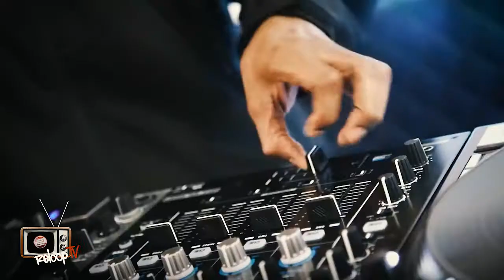Reloop TV – DJ Angelo In An Interview w DJ LORD of Prophets Of Rage/PE – Turntablism Tour Life Tales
Having hosted “Beats & Beer” in Berlin, an open turntable event with our artists and friends in the Reloop DJ Akademie, DJ Lord, Prophets of Rage, DJ Angelo and Pro-Zeiko joined the relieved and exciting gathering.

In this inspiring interview DJ Angelo is talking with DJ Lord about his experiences and impressions in his past European tour with the Prophets of Rage, career path and evolution in the band and how Reloop has influenced positively his performances.

“Simply put: The Reloop RP-8000 are the sh*t. The torque is awesome, the breaking is awesome - They're stable and they're my turntable of choice.” - DJ Lord about Reloop RP-8000 straight.

CONTENT:
00:00 – Impressions of “Beats & Beer”
00:43 – Introduction
01:20 – Prophets of Rage & Super Group
02:09 – European Tour Recap and Highlights
02:48 – Impact of Reloop RP-8000 Straight
03:57 – Show Preparation
04:47 – Member of Public Enemy
08:01 – Battle Turntablist History & Turntablism Today
10:22 – Affiliation to Reloop
11:36 – Quick Fire Questions
13:56 – Outlook of DJ Lord's future

For more useful Tips & Tricks or inspirational performances make sure to click on the following link:

Also, check the links below in order to get the latest information about our product reveals.

Watch our NEW Reloop KUT Trailer - 2 Channel Battle FX DJ Mixer With innoFADER (Official Introduction)